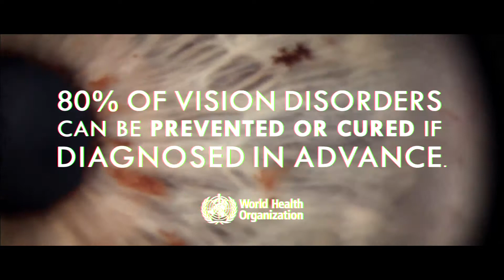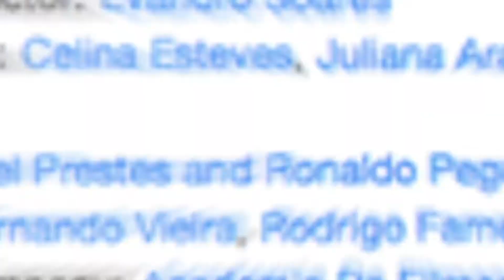ESPN EYE TEST BRAZIL ENGLISH VERSION